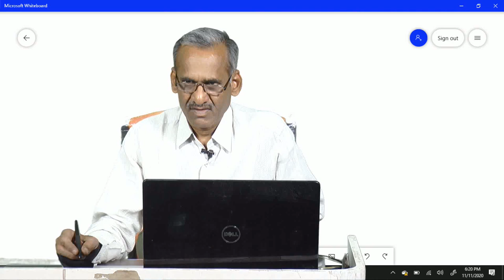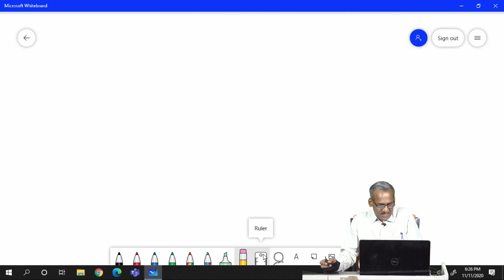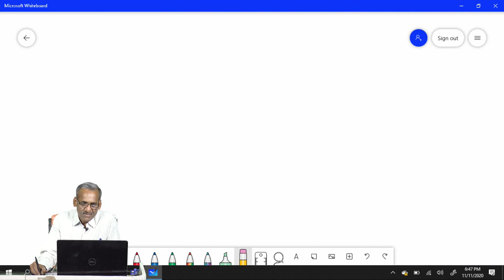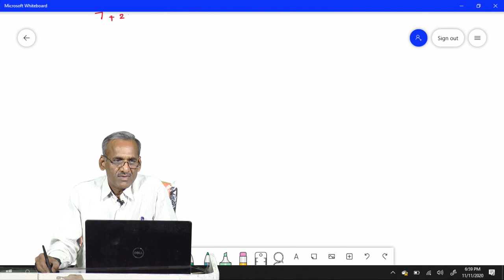9TH CLASS MATHS REAL NUMBERS By: Shashidhar Reddy sir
9TH CLASS MATHS
REAL NUMBERS
 By: Shashidhar Reddy sir